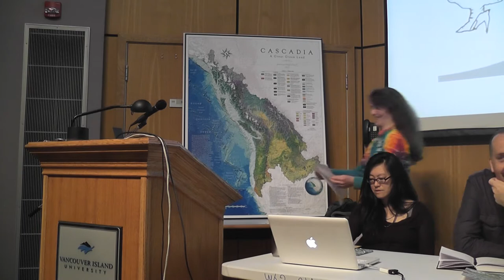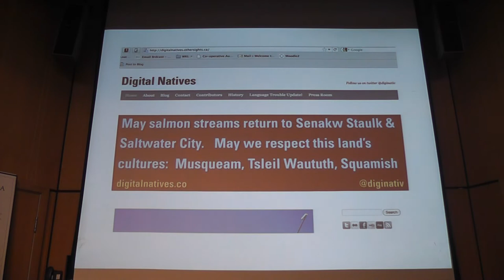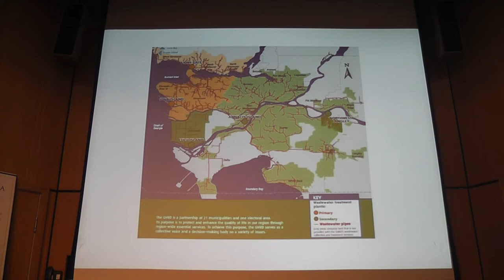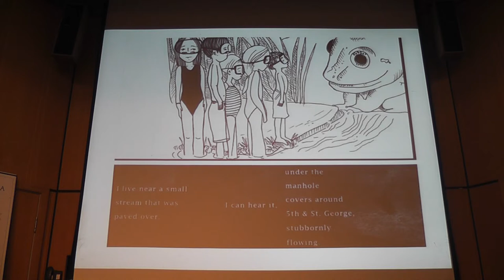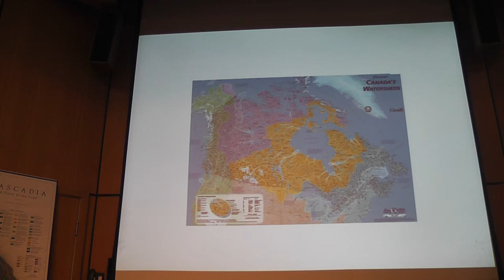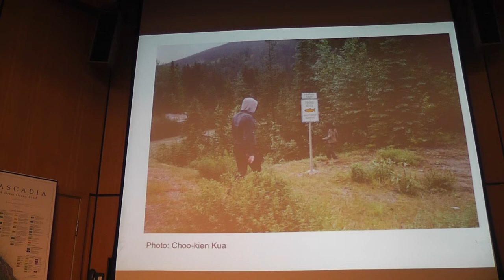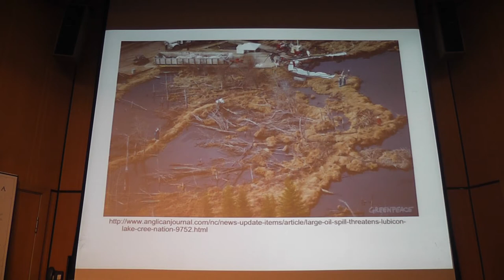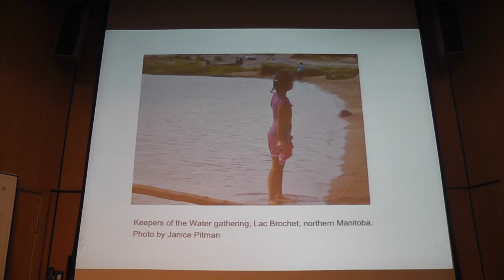Cascadia Poetry Festival Panel 4: Rewilding Poetry (Eco-Poetry in Cascadia)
Originally performed May 3rd 9:30-11:00AM

Hosted by Kim Goldberg
Speakers: Rita Wong
                 Christine Leclerc
                 Sharon Thesen
                 Stephen Collis